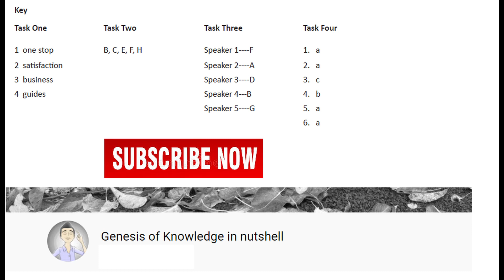ANSWER KEYS CLASS 12TH LISTENING ASSESSMENT | English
Questions link for this Answer Keys